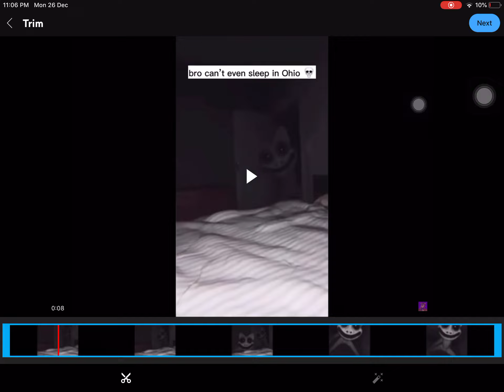Opposite Day In Ohio